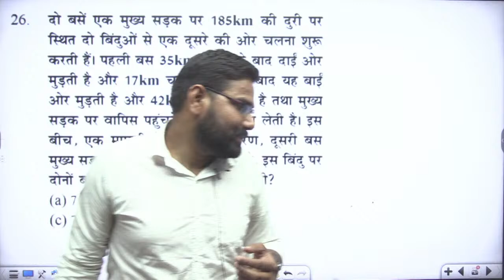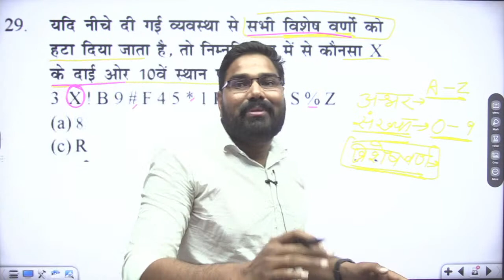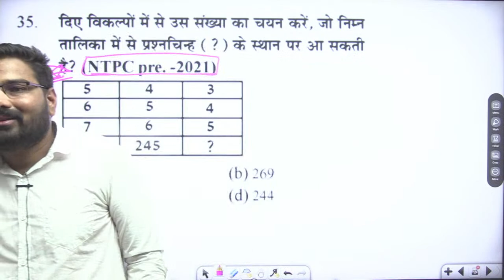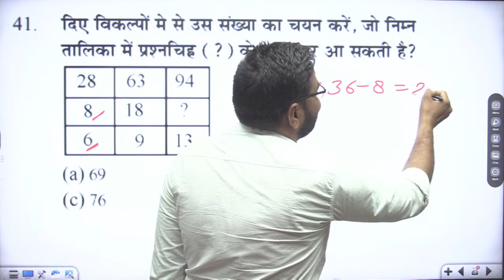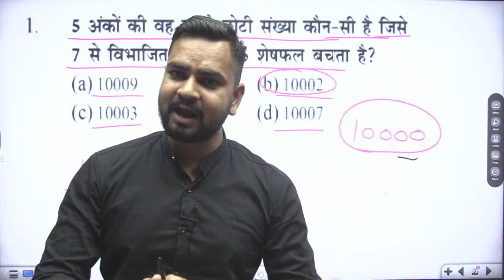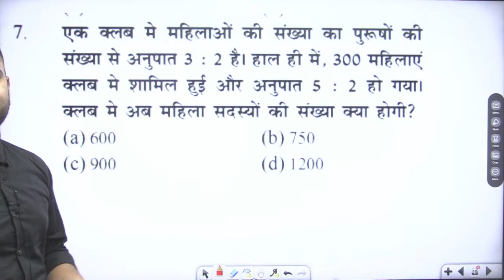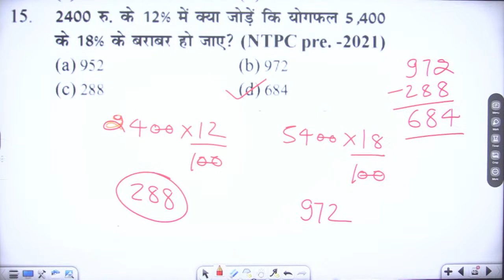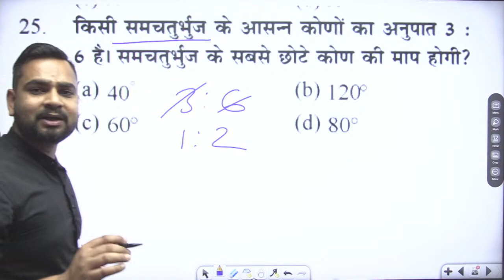loco pilot class test solution |srtc| math |reasoning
Hello Friends

"LOCO PILOT & technician Maths Old Paper Analysis" is a study guide for individuals preparing for the Loco Pilot and Technician exams, specifically focusing on the mathematics portion of the test. The guide is written by Mohit Jain Sir, who is an instructor at Shriram Technical Classes. The guide likely provides an in-depth analysis of past papers to give the students a better understanding of the types of questions that may be asked on the exam and how to approach them. It may also include practice problems and test-taking strategies.

उच्च गुणवत्ता से अध्ययन करने के लिए आज ही Play Store से 'SHRIRAM TECHNICAL CLASSES' App डाउनलोड करें,

'SHRIRAM TECHNICAL CLASSES' App ही क्यू?
➤ Best Quality Video Lectures
➤ e-Notes
➤ Online Test Series
➤ Free Important PDFs and etc.

Shriram Technical Classes, Jaipur

Technical classes for Loco Pilot and Technician.